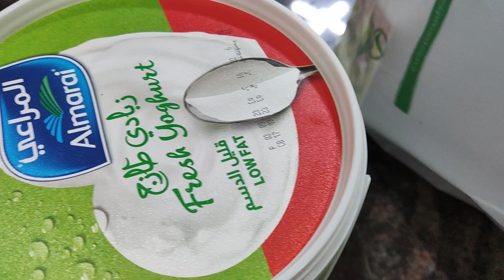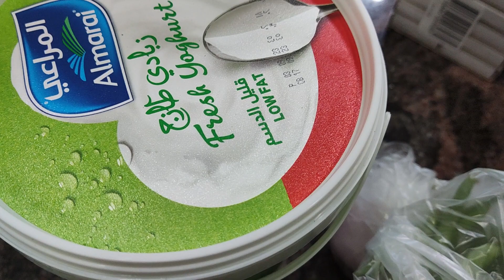Aaj bete ka mann pasand Non Veg Khana banaya..Thursday ate hi bachche Khus ho jata hai..